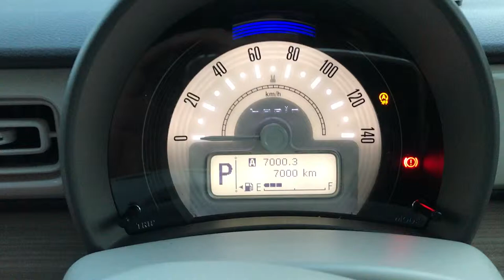ラパンの走行距離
とうとう7000キロ達成しました